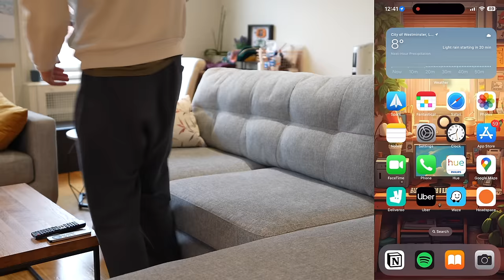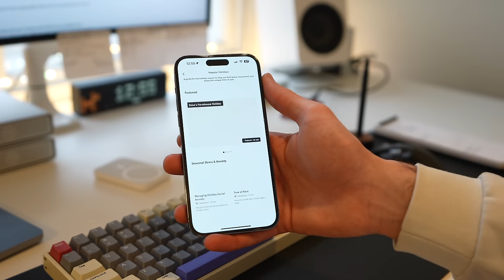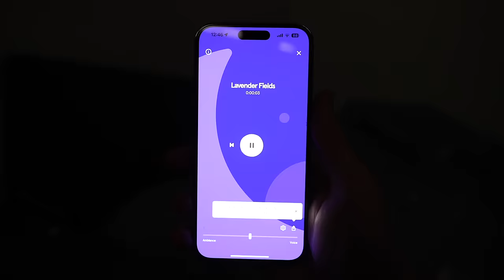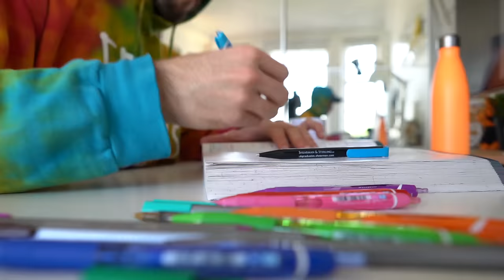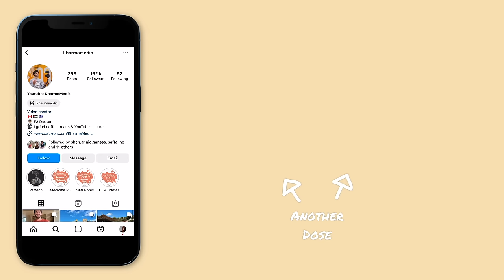Mental Health in Medicine - The Challenges and How I Tackle Them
👋🏻 Hey everyone! In this video, I wanted to be a bit more open and vulnerable to tackle a topic which has become increasingly more important to me - Mental Health in Medicine.

For all the amazing parts of the job, I think the toll on mental health can be a particularly difficult one to deal with. I talk about some of the difficult aspects of the job, as well as what techniques and strategies I use to help me manage them.

I hope you find this useful particularly if you're an aspiring doctor or starting your medical job soon. Have a great day ☺️